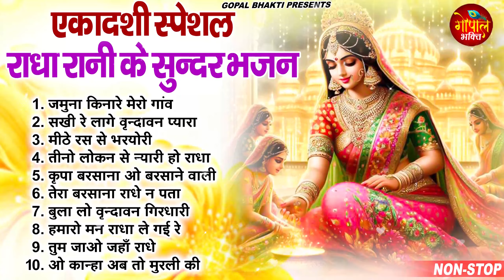Ekadashi Superhit Bhajan | Gyaras Bhajan | Radha Rani Bhajan 2024 | एकादशी भजन | ग्यारस स्पेशल भजन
🎤 Singer - Ravi Raj
🎶 Songs-
1. जमुना किनारे मेरो गांव - 00:00
2. सखी रे लागे वृन्दावन प्यारा - 04:02
3. मीठे रस से भरयोरी - 10:50
4. तीनो लोकन से न्यारी हो राधा - 16:02
5. कृपा बरसाना ओ बरसाने वाली - 20:19
6. तेरा बरसाना राधे न पता - 26:10
7. बुला लो वृन्दावन गिरधारी - 29:31
8. हमारो मन राधा ले गई रे - 33:16
9. तुम जाओ जहाँ राधे - 37:46
10. ओ कान्हा अब तो मुरली की - 44:06